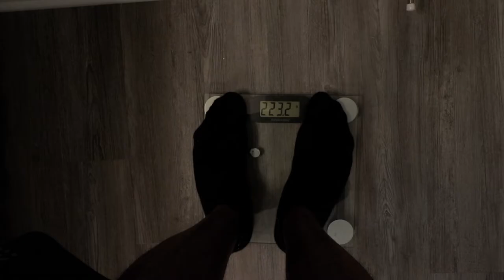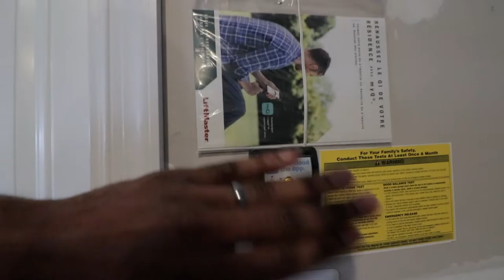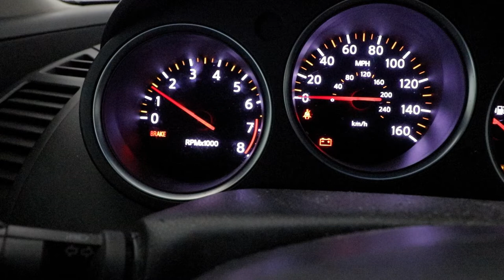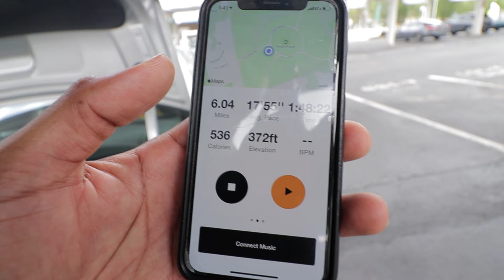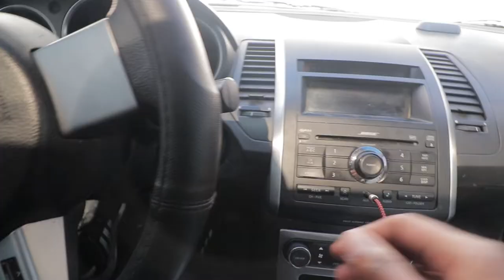How I Went From a Men's Physique Pro To An Out Of Shape Fitness Flop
In this video I explain how I went from a Men's Physique Pro to an out of shape fitness flop. I then explain my plan to get back on track for competition season 2021.

Camera that I use
Vlogging lense
Vlogging microphone
In home microphone
In home video lens
Gym video lens
Home video lighting
On the go video light